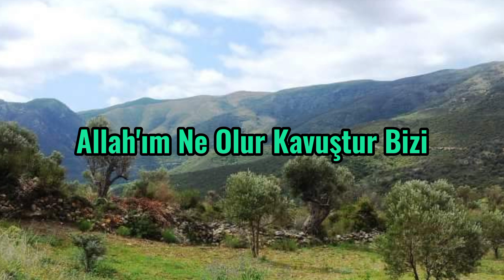M.E - Bulunmaz Eşin